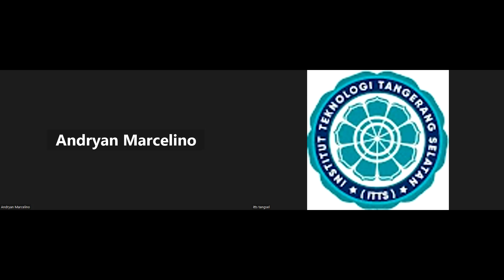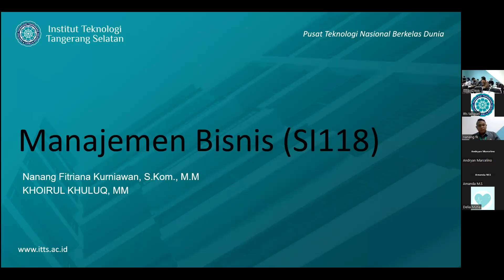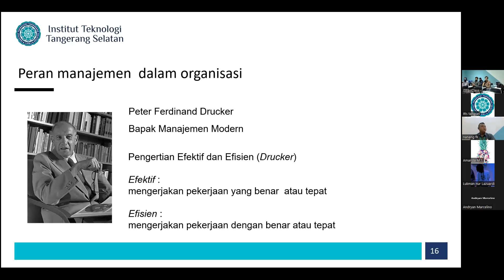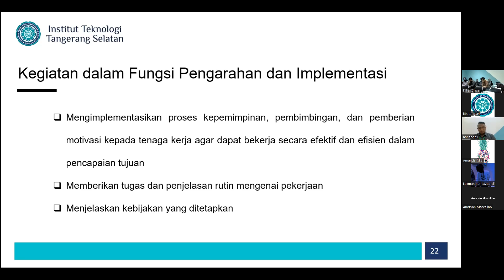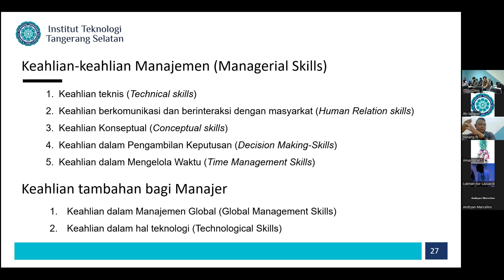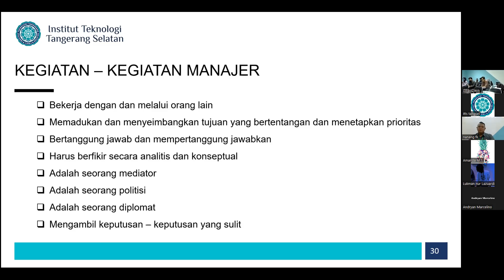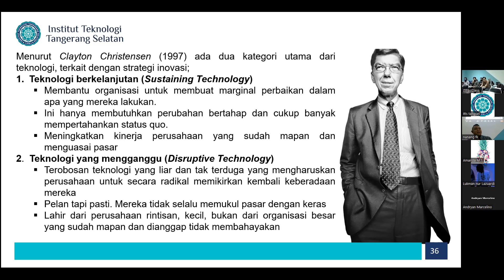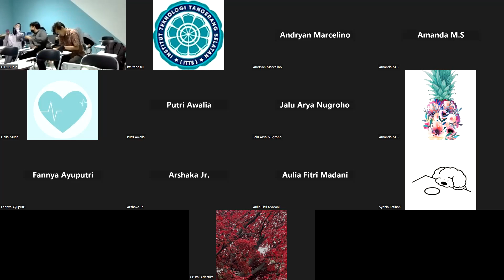2022-10-12 Manajemen Bisnis - Reg